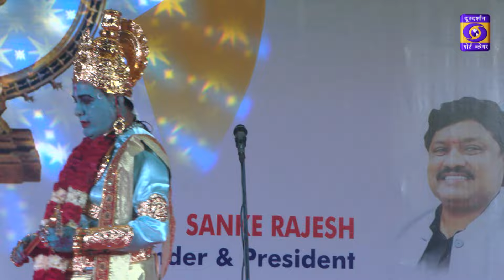Sankranti Sambaralu 2024 by Tara Arts Academy